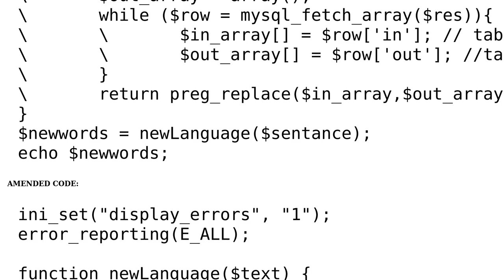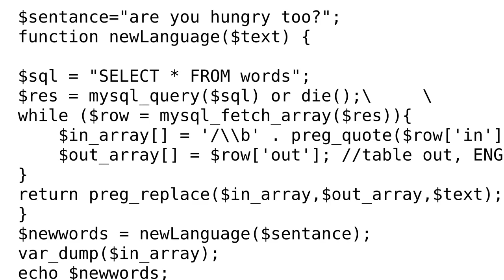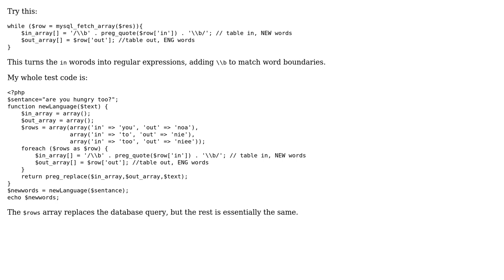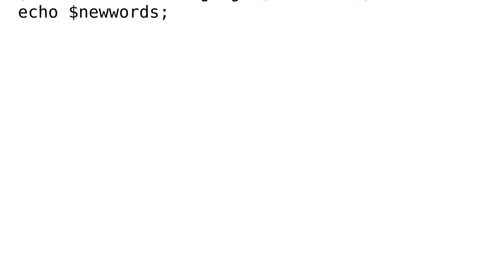MySQL Query Into Array for preg_replace (2 Solutions!!)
MySQL Query Into Array for preg_replace

With thanks & praise to God, and with thanks to the many people who have made this project possible! You are responsible for your own actions.